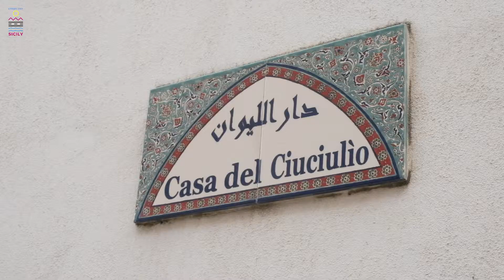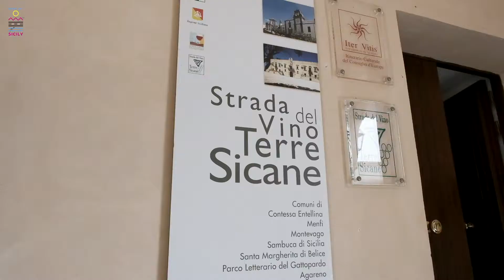La Rotta Dei Fenici | Every Day Sicily Tour 2018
☀ Le esperienze di Every Day Sicily!

🇮🇹 La Rotta dei Fenici - Itinerario Culturale del Consiglio... non è solo un percorso, ma un modo di vivere! Antonio Barone vi regala la possibilità di conoscere il Mediterraneo dal punto di vista culturale, storico e gastronomico. Non perdete quest’occasione unica!

🇬🇧 The Phoenician’s Route is not just a route, it is today a way of life! Thanks to it, you can discover the culture, the history and the food of the Mediterranean area. Take the opportunity!

Realizzato da AndCo Agency per Every Day Sicily:
Giuseppe La Rosa - Art Director
Giulia Fraticelli, Giulia Bellé e Valerio Gismondo - Video Editing
Daniele Caporarello - Graphic Design
Adriana Decembrino e Andrea Maraffa - Social e Web
Alessia Mosca – Copy e Traduzione

Pistì
Andco Agency
Lombardo Bike
La Sportiva
Plein Air
Rotta Dei Fenici
Sicilying